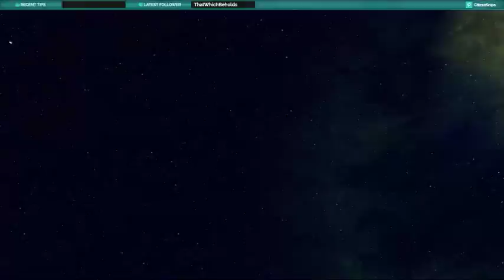Live - Disney Infinity - Guardians of the Galaxy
SUPPORT THE SHOWS!